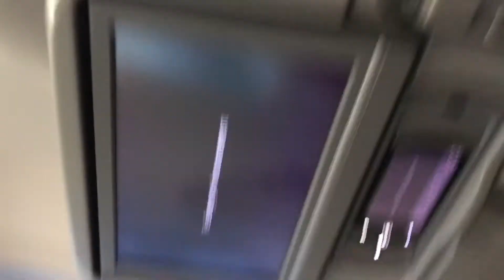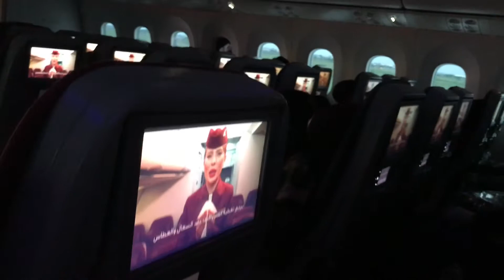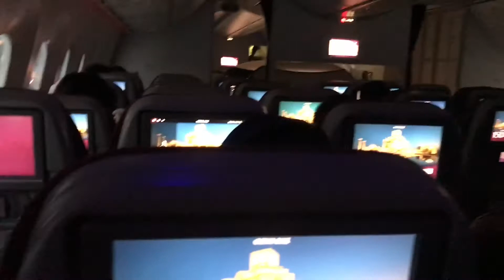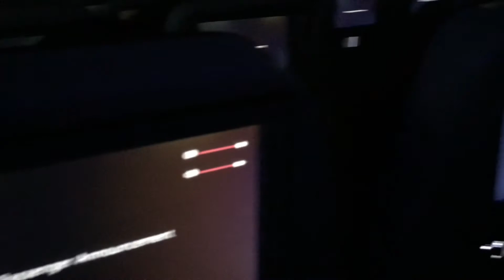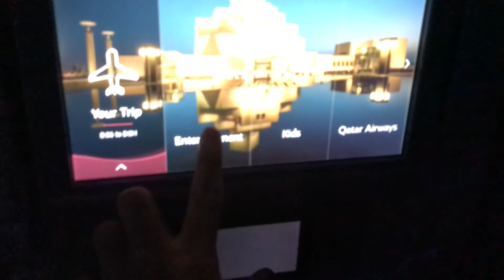Take off Qatar Airways QR 957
Take off QR 957 with Boeing 787-800 to Jakarta (CGK) - Doha (Doh) on 28 January 2021.